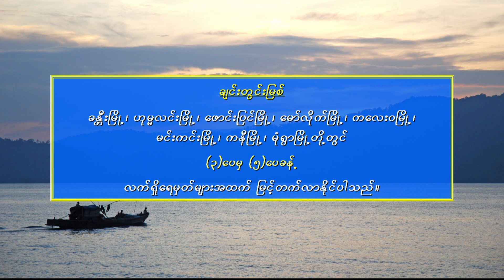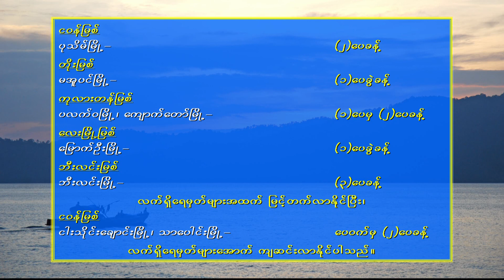21 7 2022MMT10 Days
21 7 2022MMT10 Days